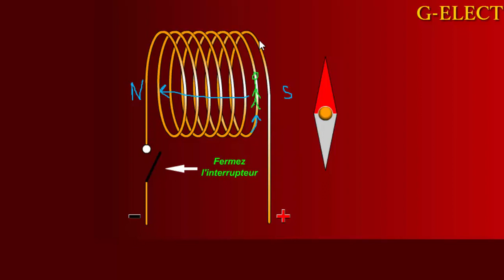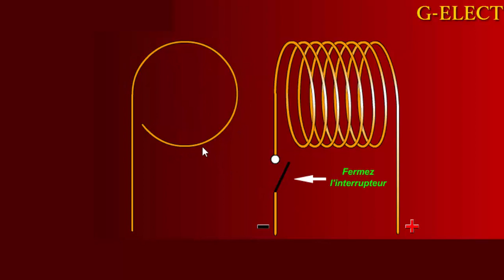كيف تتعرف على أقطاب مغناطيس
اكتشف طرق تحديد أقطاب مغناطيس
 تحديدأقطاب مغناطيس باستعمال بوصلة
تحديدأقطاب مغناطيس باستعمال إبرة ممغنطة
تحديدأقطاب مغناطيس باستعمال وشيعة